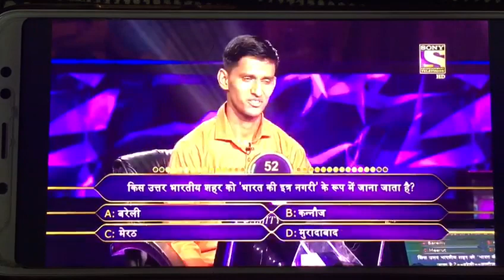KcB my Kannauj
Kannauj